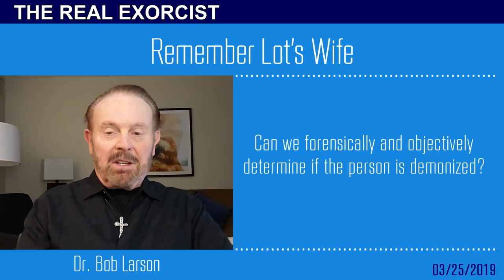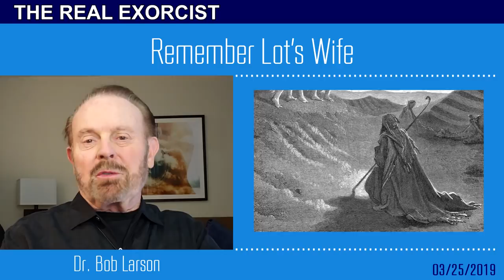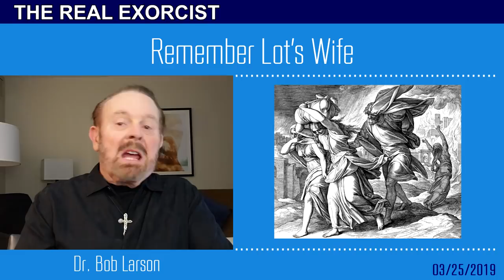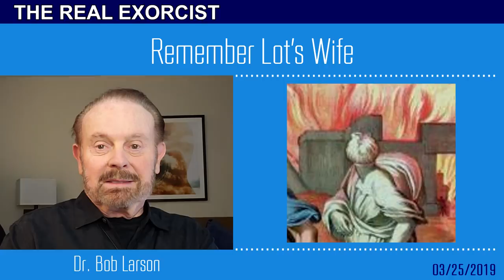Bob's VLOG: Remember Lot's Wife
When individuals have a Personal Spiritual Encounter with me, two things are foremost on my mind. Can we objectively determine if the person is demonized, and are they prepared to receive exorcism prayers? Some who have demons aren’t ready to be delivered. They want to be free from their torment, but they are not fully resolved to follow Christ and turn their backs on evil. Jesus referenced this in Luke 9:62, when he said, “No one, having put his hand to the plow, and looking back, is fit for the kingdom of God.”